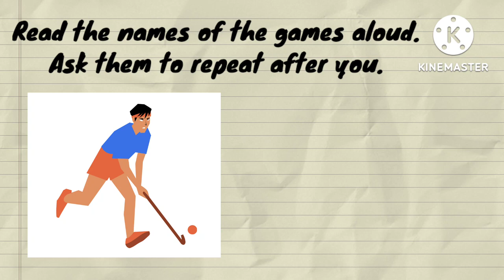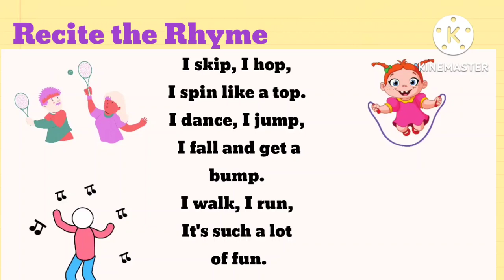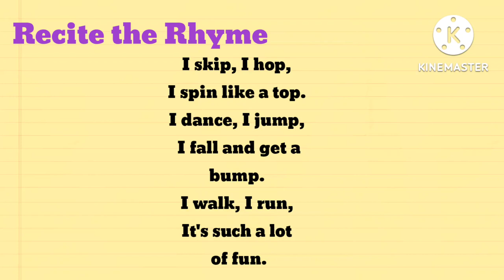Let's play||Blossom-2|| learn names of games || action time || circle time